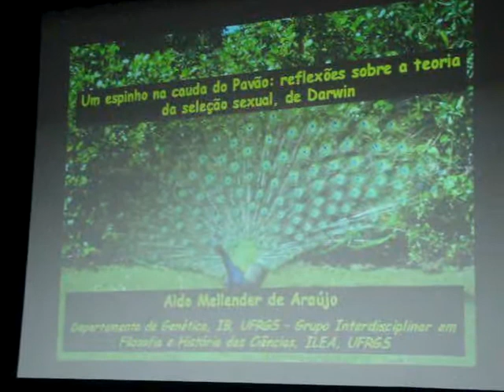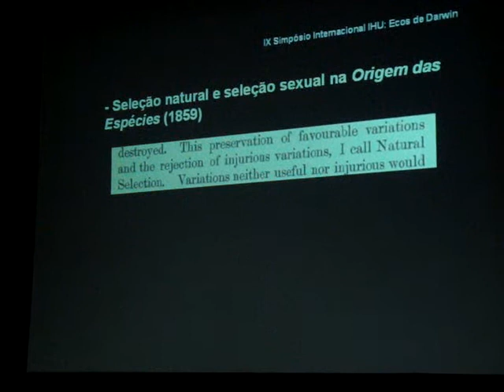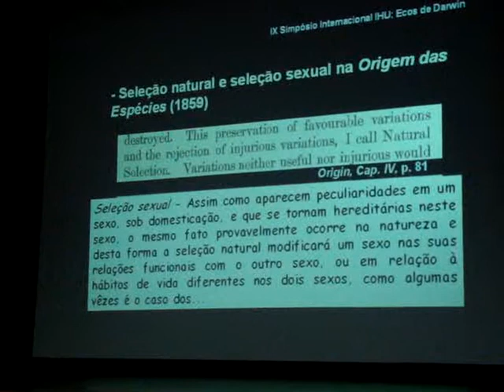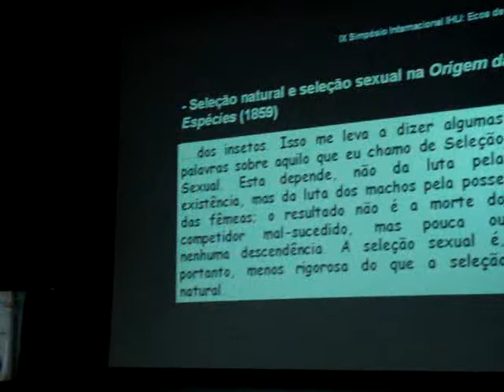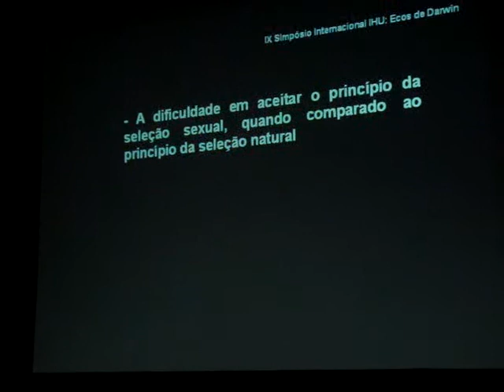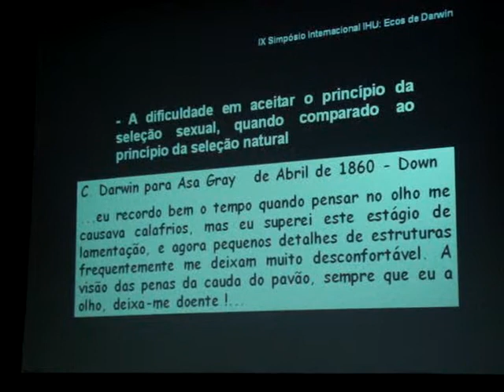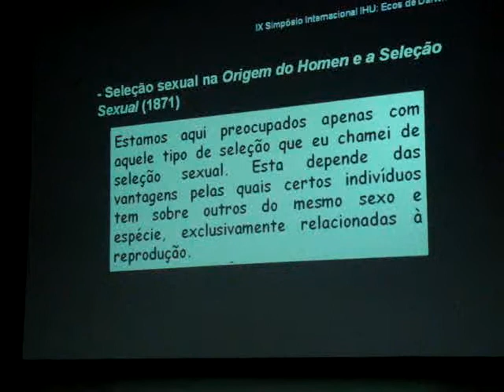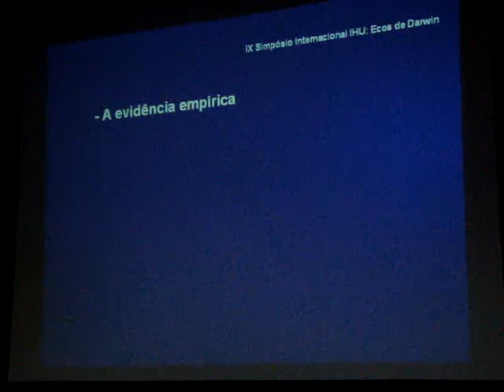Um espinho na cauda do pavão: reflexões sobre a teoria da seleção sexual de Darwin (1/5)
Apresentação do Prof. Dr. Aldo Mellender de Araújo no simpósio "Ecos de Darwin" em 11/09/09, a qual também foi apresentada na "Jornada Acadêmica da Biologia" em 14/09/09 (JABUFRGS 2009).

### Não reparem na qualidade extremamente amadora da filmagem! ;) ###